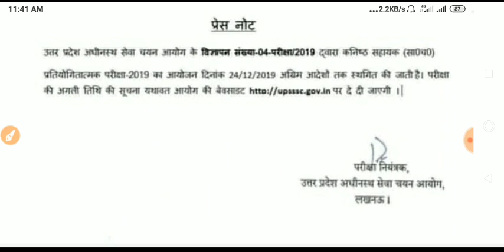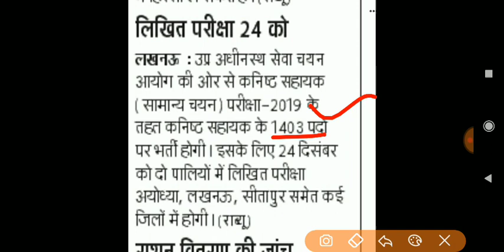UPSSSC JUNIOR ASSISTANT EXAM POSTPONED REAL/FAKE 21-12-2019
HIT 👍Like
          WRITE💬Comment
                      SHARE🤳 Friends